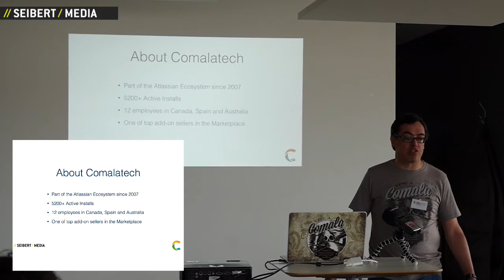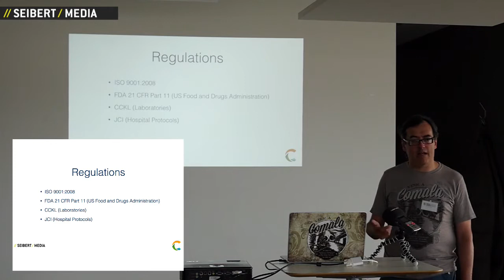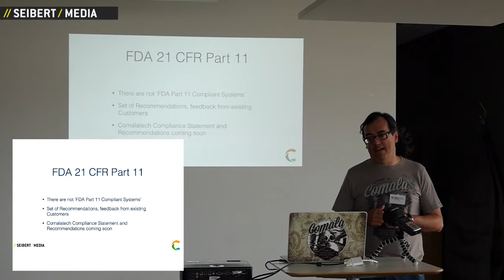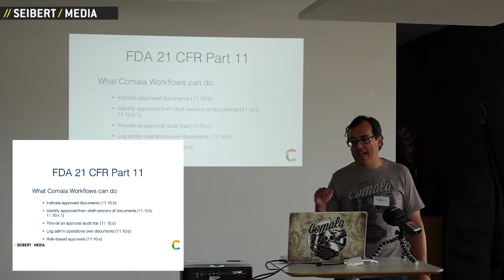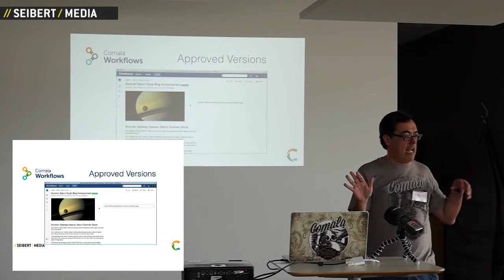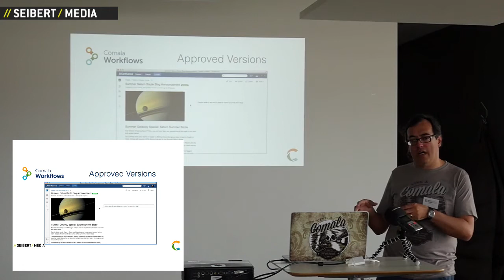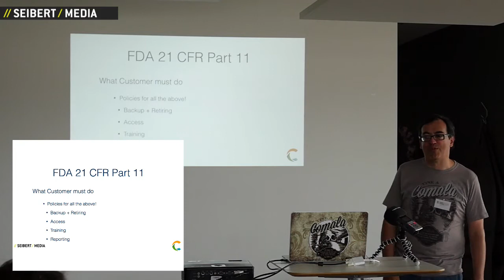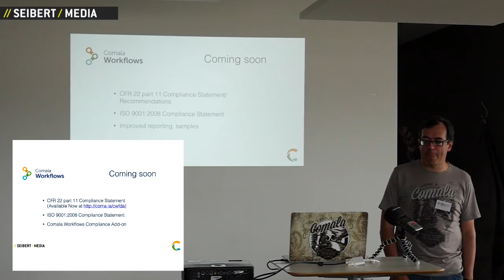Comala Workflows für Dokumentenmanagement in Confluence-Intranets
Mehr Infos - Beim Open Atlassian Enterprise Club Day von //SEIBERT/MEDIA stellt Roberto Dominguez (Comalatech) das Confluence-Plugin Comala Workflows für Freigaben und Compliance in Confluence-Intranets vor.